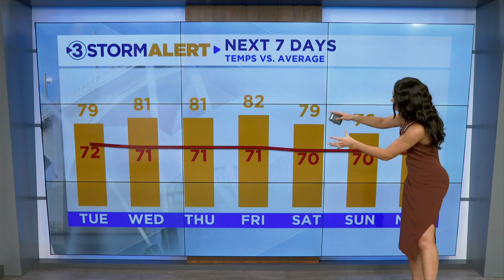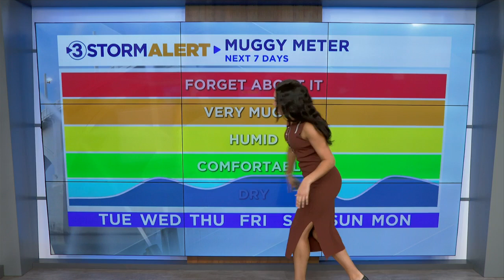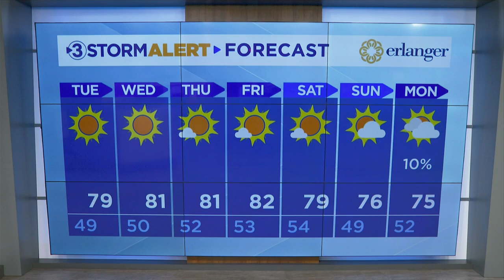Hannah Skye 10/21/2024 WRCB NBC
WRCB NBC, Chattanooga Tennessee